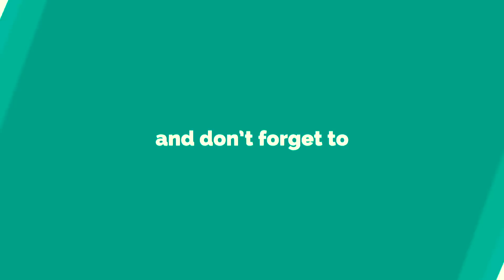New Nepali Salaijo Lok Dohori || छौ कि सारै नै गालापारा || Jaya Pun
New Nepali Salaijo L0k Dohori || छौ कि सारै नै गालापारा  || Jaya Pun